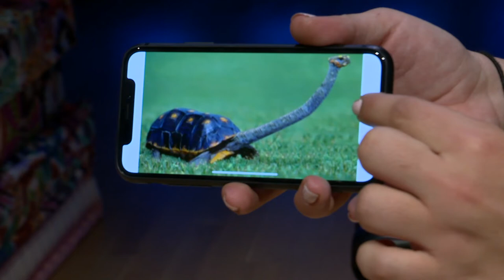Peter Laufer - Dreaming in Turtle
Journalist Peter Laufer reports on borders, identities and migration along with the relationships of humans to other animals and has published a book on the subject “Dreaming in Turtle: A Journey Through the Passion, Profit, and Peril of Our Most Coveted Prehistoric Creatures”.  He speaks to ideacity about the relationships of humans to animals and how turtles are being threatened by human greed, pragmatism, and rationalization – and that turtles are a sign of things to come.

A former and longtime global correspondent for NBC News, Peter, has covered the requisite wars and earthquakes, coups and elections. His NBC documentary on Americans in prisons overseas was awarded the James Polk Award and his broadcast journalism has won a plethora of other prizes. His books include studies of the Mexican-U.S. frontier crises, the collapse of the Iron Curtain and a trilogy that looks at butterflies, exotic pets and animal abuse. His latest works are an exposé of organic food labeling and the 2018 Dreaming in Turtle: A Journey Through the Passion, Profit, and Peril of Our Most Coveted Prehistoric Creatures. Laufer talked butterflies on “The Daily Show” with Jon Stewart, traded migration opinions with Bill O’Reilly on Fox, lectured passengers about butterflies on the Queen Mary 2, held forth of CSPAN’s “Book TV” and headlined at Toronto’s Ideacity conference. Peter Laufer holds the inaugural James Wallace Chair in Journalism at the University of Oregon School of Journalism and Communication where he was awarded the Marshall Prize for teaching innovation. He lives in Eugene, Oregon, and Marin County, California.